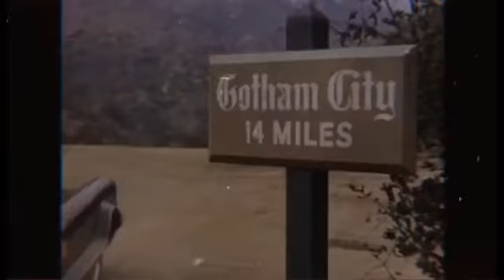Batman surf guitar